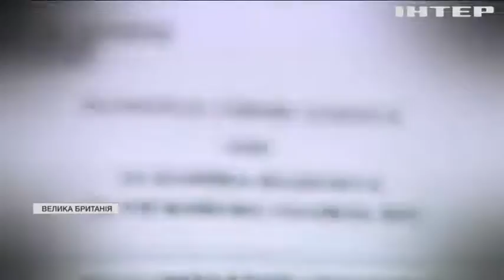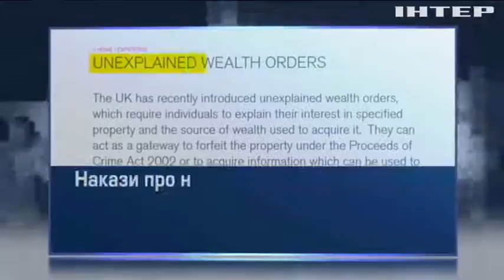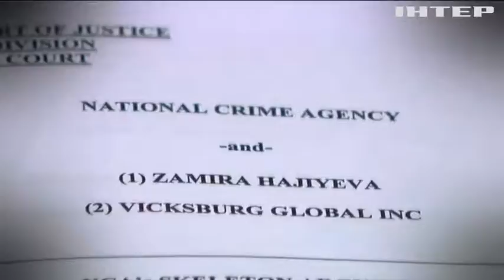Велике англійське прання: на чиї "брудні гроші" починає полювати Британія?